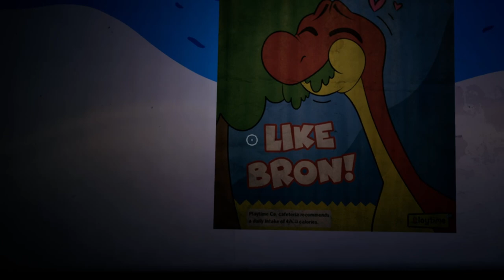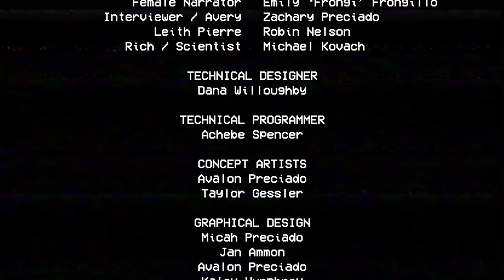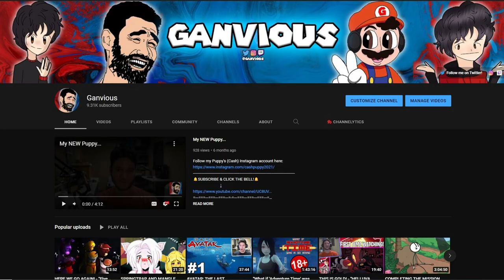Knuckles Plays: "Poppy Playtime"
HUGGY WUGGY IS AFTER ME!

▼Social Media▼
Knuckles the Echidna is a fictional character in Sega's Sonic the Hedgehog series. He is a red anthropomorphic echidna who is determined and serious, but sometimes gullible. He has the ability to glide and climb up walls, and is a powerful fighter with spiked hands. He also makes YouTube videos.